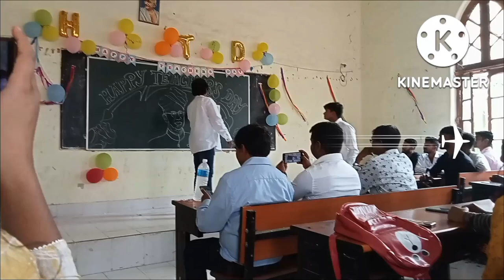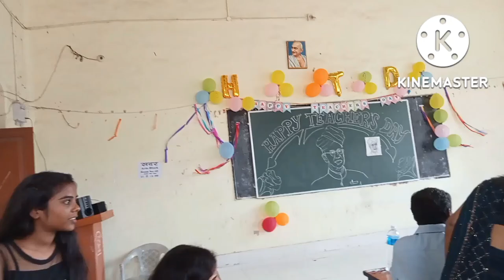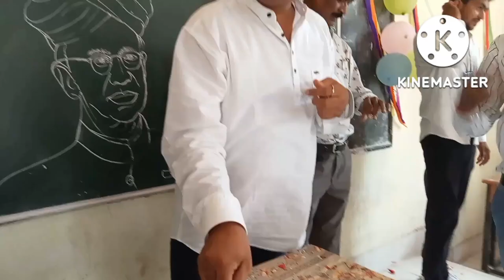❤️ let's celebrate TEACHER DAY ❣️ with our St .🎉🎉 Columba's college hazaribagh